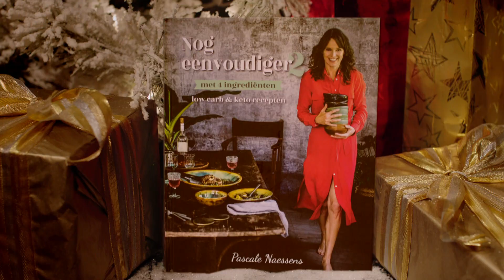Nog Eenvoudiger 2 - het ideale Kerstgeschenk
Heerlijk zelf koken en toch tijd om bij de gasten te zijn, dat kan met het nieuwe 'snel klaar' boek van Pascale Naessens. Een feestelijk geschenk! Nog eenvoudiger 2 met 4 ingrediënten.